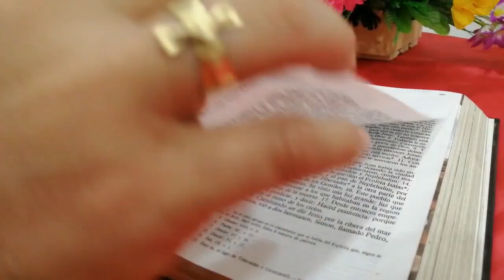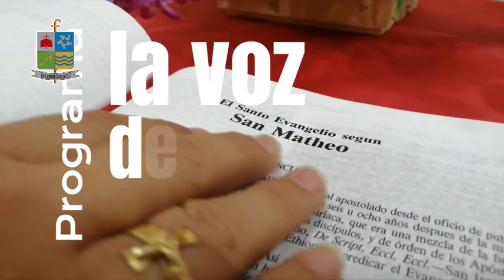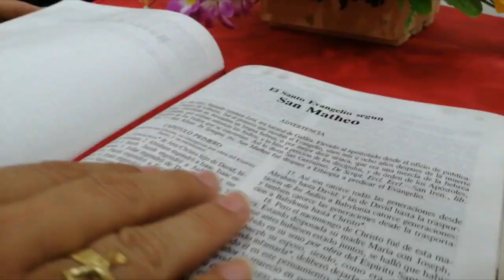La Voz del Pastor | Mons. José Figueroa G. | Domingo XXVIII del Tiempo Ordinario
Evangelio
Lectura del santo evangelio según san Marcos (10,17-30):

En aquel tiempo, cuando salía Jesús al camino, se le acercó uno corriendo, se arrodilló y le preguntó: «Maestro bueno, ¿qué haré para heredar la vida eterna?»
Jesús le contestó: «¿Por qué me llamas bueno? No hay nadie bueno más que Dios. Ya sabes los mandamientos: no matarás, no cometerás adulterio, no robarás, no darás falso testimonio, no estafarás, honra a tu padre y a tu madre.»
Él replicó: «Maestro, todo eso lo he cumplido desde pequeño.»
Jesús se le quedó mirando con cariño y le dijo: «Una cosa te falta: anda, vende lo que tienes, dale el dinero a los pobres, así tendrás un tesoro en el cielo, y luego sígueme.»
A estas palabras, él frunció el ceño y se marchó pesaroso, porque era muy rico.
Jesús, mirando alrededor, dijo a sus discípulos: «¡Qué difícil les va a ser a los ricos entrar en el reino de Dios!»
Los discípulos se extrañaron de estas palabras.
Jesús añadió: «Hijos, ¡qué difícil les es entrar en el reino de Dios a los que ponen su confianza en el dinero! Más fácil le es a un camello pasar por el ojo de una aguja, que a un rico entrar en el reino de Dios.»
Ellos se espantaron y comentaban: «Entonces, ¿quién puede salvarse?»
Jesús se les quedó mirando y les dijo: «Es imposible para los hombres, no para Dios. Dios lo puede todo.»
Pedro se puso a decirle: «Ya ves que nosotros lo hemos dejado todo y te hemos seguido.»
Jesús dijo: «Os aseguro que quien deje casa, o hermanos o hermanas, o madre o padre, o hijos o tierras, por mí y por el Evangelio, recibirá ahora, en este tiempo, cien veces más –casas y hermanos y hermanas y madres e hijos y tierras, con persecuciones–, y en la edad futura, vida eterna.»